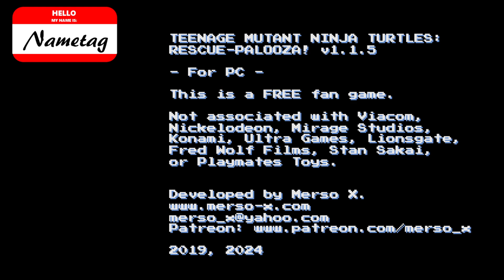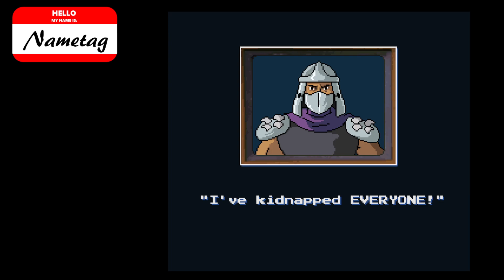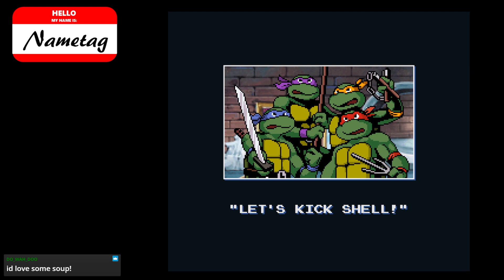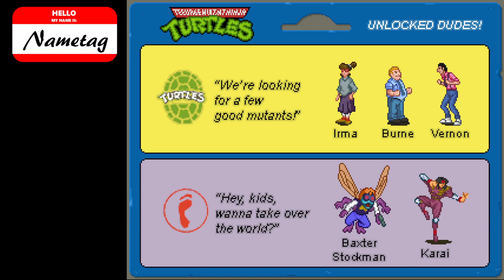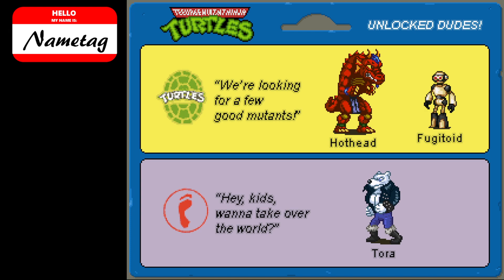Teenage Mutant Ninja Turtles: Rescue Palooza! playthrough FAILURE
Five end bosses is bullshit.  Five end bosses that you have to fight on one life is even more bullshit.  Because the bosses have to be long and boring, easily predictable, in order for you to be able to perfect them.

And I was enjoying this before that.  It's not perfect.  Hitboxes in this game seem to be merely a suggestion.  But that ending?  No. Absolutely not.